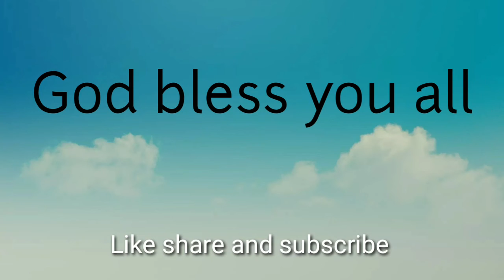VINUVARU - CHEYUVARU | MORAL MESSAGE | REV.DR.A.VIJAYA BHARATHI